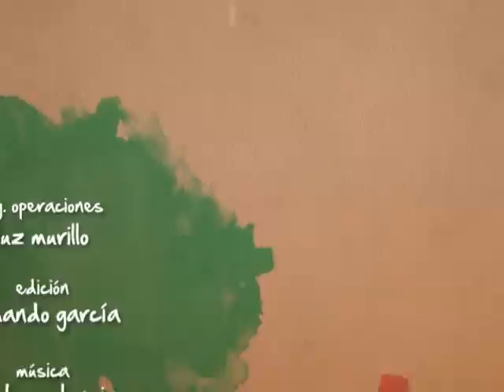2da Temporada Cocinando con... Cocinera Dolores Herreras Bloque 3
2da Temporada Cocinando con... Cocinera Dolores Herreras Bloque 3